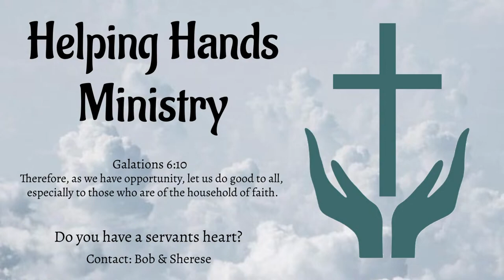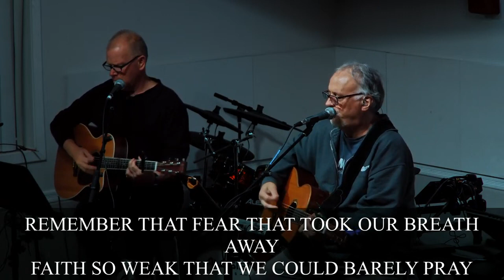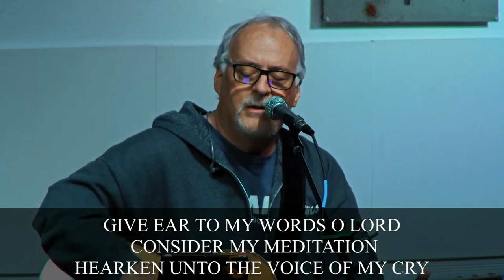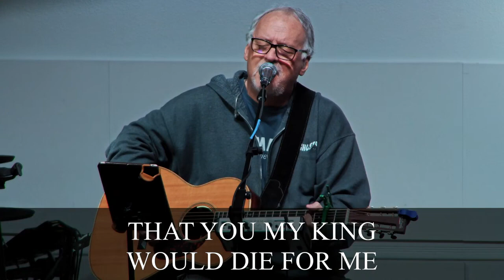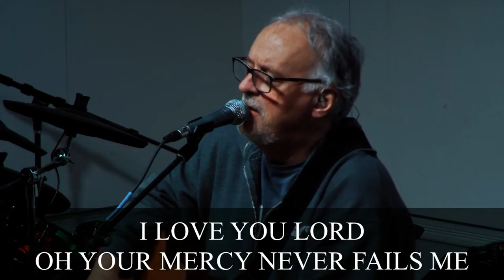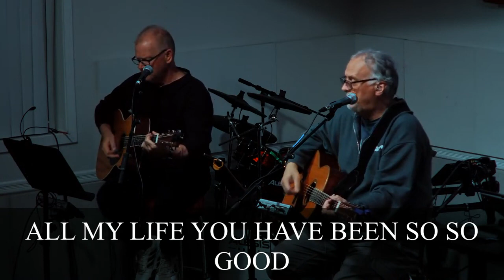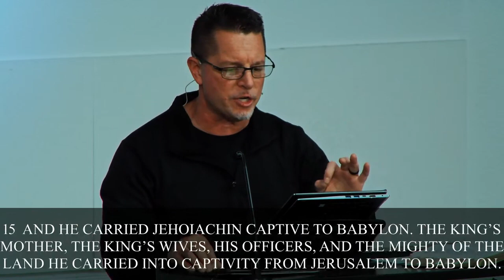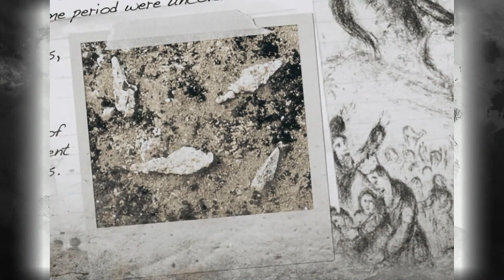Melting pots and mourning’s | Ezekiel 24:1-27 | Calvary Chapel Running Springs | Pastor Adam Rodman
Do you have questions, need prayer or want to get connected? Reach out to our team

Calvary Chapel Running Springs Wednesday Service November 8, 2023 with Pastor Adam Rodman.

Learn more about Calvary Chapel Running Springs by visiting our